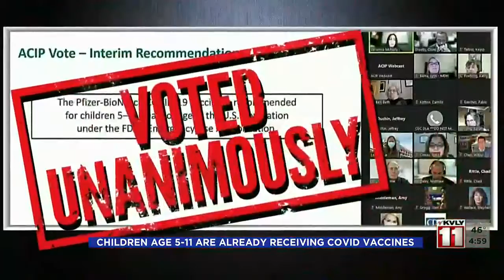500PM News November 3 Part 1